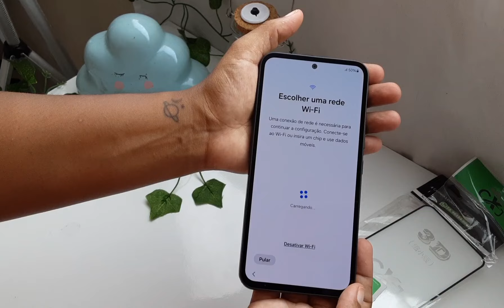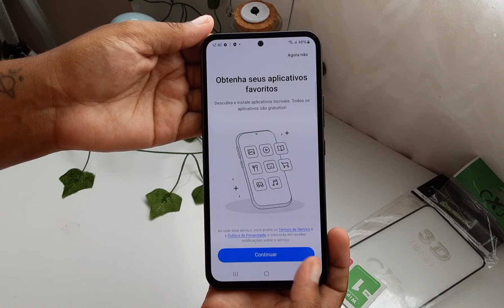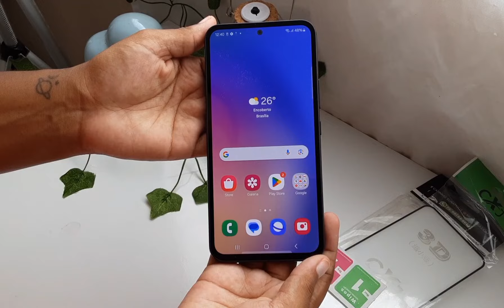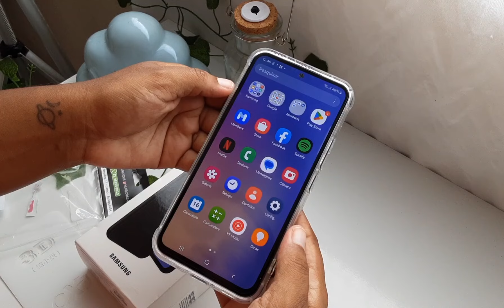UNBOXING: Samsung galaxy A54 5g preto 🖤 ☆☆ * aesthetic* ♡